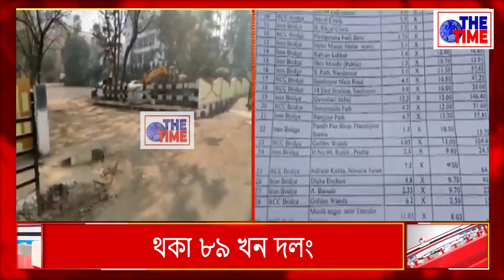Barechohoria Bhauna News || আজি বাৰেচহৰীয়া ভাওনা মহোৎসৱৰ দ্বিতীয়টো দিন ৷